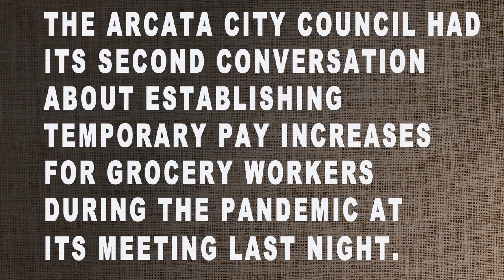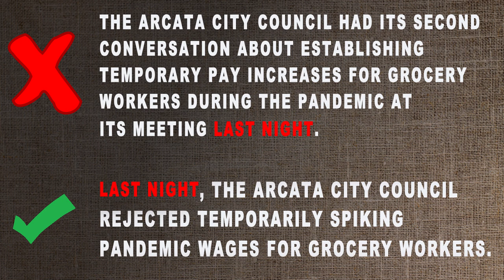Level Up your TV News Scripts in 3 Minutes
Get hired in a bigger market by writing better TV news scripts. I show you how to turbo-charge a poorly written story by condensing and hitting power verbs. This tutorial will help aspiring and new TV news reporters advance your careers.

When I worked as the local announcer for NPR's Morning Edition broadcasts, I deconstructed how NPR writes compelling stories. I devised a series of "rules" they used to engage the listener.  On this channel, I share those "rules" so that you, too, can write stories that dazzle news directors and land your dream job.

90s Boom Bap-Rap Instrumental Elm Beats